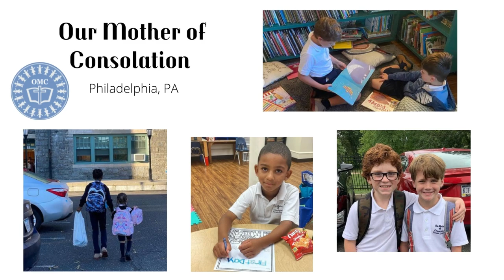Back to School | Oblates of St. Francis de Sales